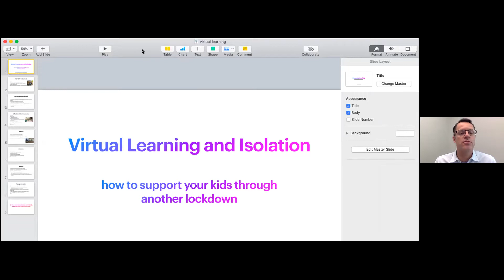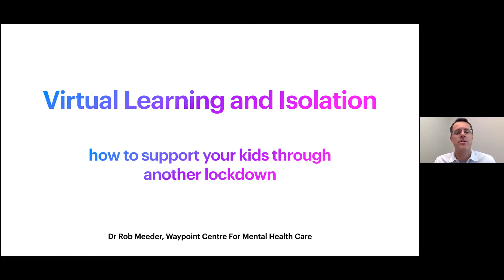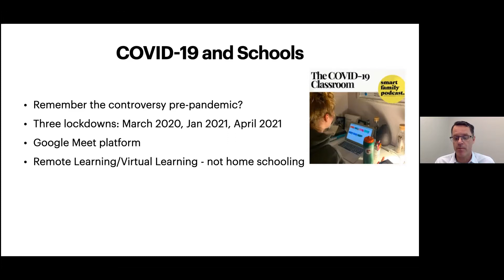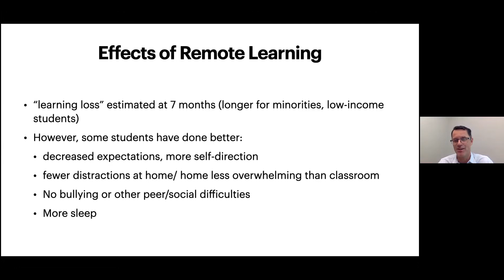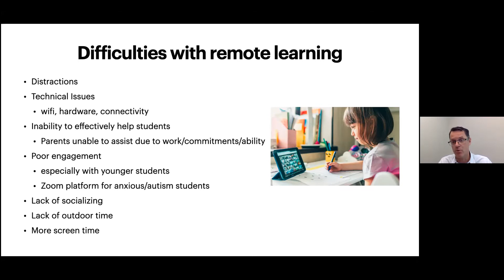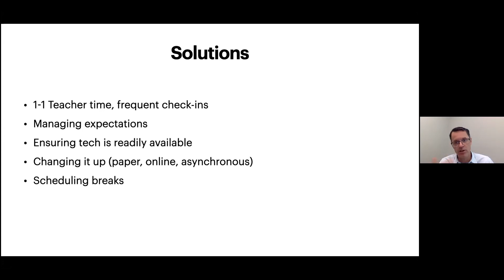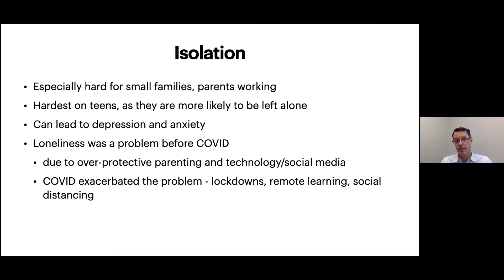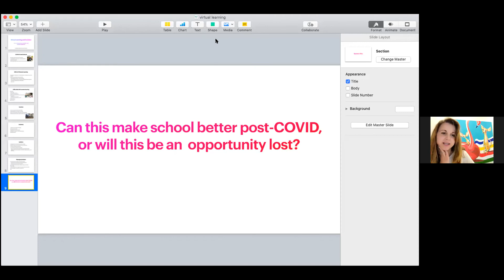GYMHiM Virtual Learning and Isolation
Get Your Mental Health in Motion. A Week to be well.

Virtual Learning and isolation: how to support your kids through another lockdown with Dr. Rob Meeder.

This video is for information and education only and is not intended to substitute professional medical advice. You should always seek the advice of your physician or other qualified health care provider with any questions related to your personal health. This video may also include virtual exercise or activities and you should consult your physician or other health care professional before starting this or any fitness programs.  Do not use these fitness activities if your physician or other health care professional advises against it.